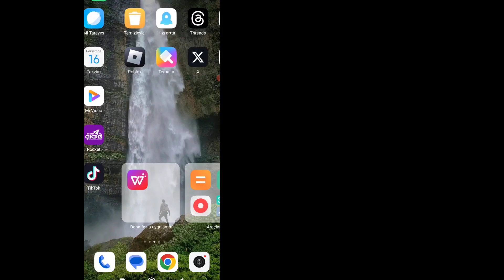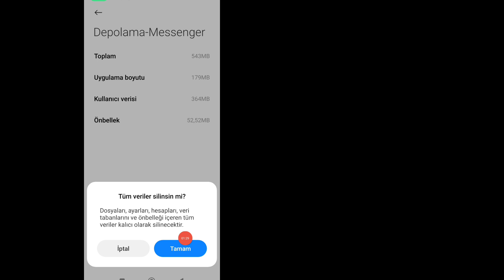Messenger'da Bulunmayan Notlar Seçeneği Nasıl Düzeltilir?